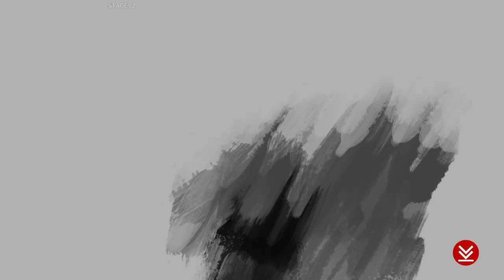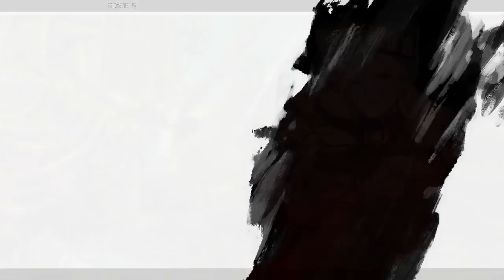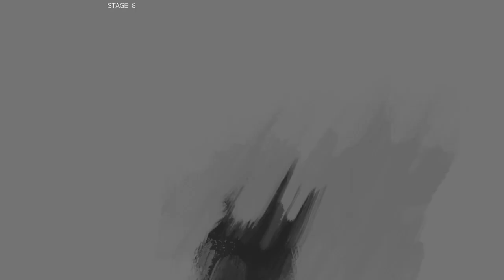Guilty Gear Strive Gameplay [ xbox series S ]